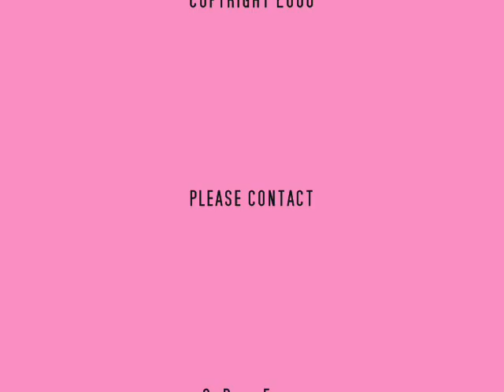Run, Lizzy, Run!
Lizzy just loves to herd the goats!